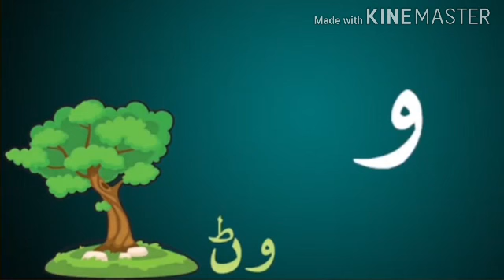Sindhi Online Session | ک - ي | Makhdoom Kids Campus